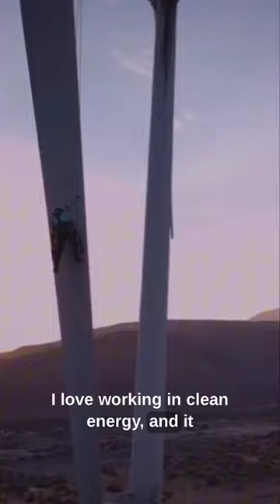Day In The Life: Jess Kilroy - Wind Field Team Leader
Jess is a Rope Access Supervisor and Wind Field Team Leader. Hear her talk about her experience working in wind energy and her adventures getting to travel across the US and overseas.